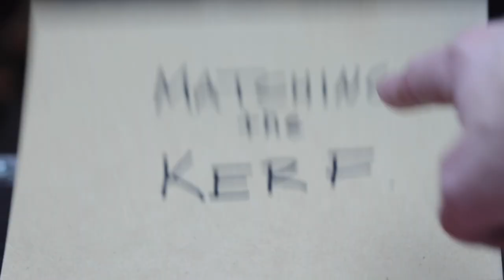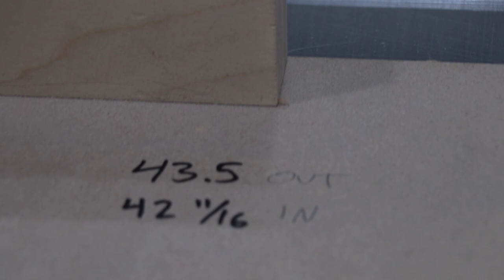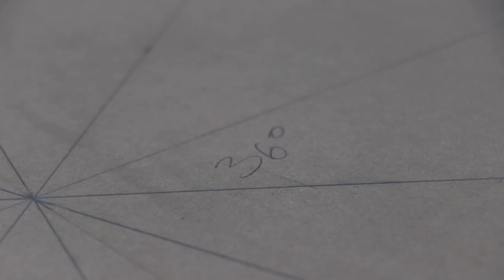DIY Plywood Snare Drum 6 x 14 - Baltic Birch | Woodworking Bent Lamination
Watch as I make a snare drum out of plywood!

My Frequently Used Tool List:
Table Saw
Miter Saw
Track Saw
Circular Saw
Circular Saw Guide rail
Kreg Rip Cut
Kreg Pocket Hole Jig
Makita Router
Makita Drill Kit
Festool Domino
Festool 5" Sander
Festool 6" Sander
Drill Bits
Impact bits
Dewalt Bit Driver Kit
Drill Press
Drywall Screw Gun
Makita Air Compressor
Porter Cable Nail Gun
Wen Crown Stapler
Arrow Pin Nailer
Bessey F style Clamps
Jorgensen Cabinet Clamps

Thanks to Mike Cranberry for giving 'er a go.